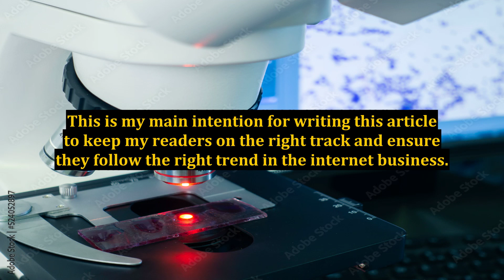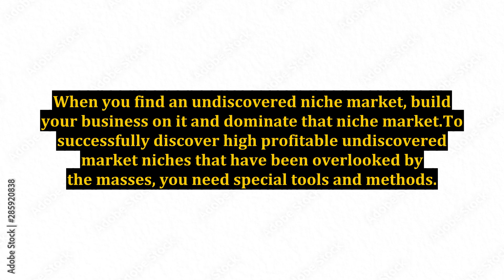Marketing - The Importance of Staying Within Your Niche